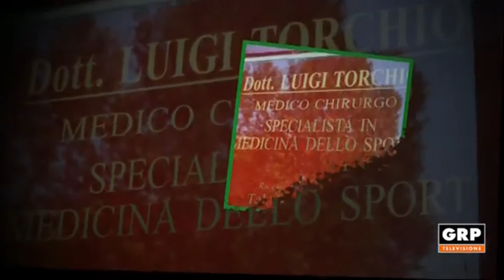DOTT LUIGI TORCHIO BASILICO E PREZZEMOLO Proprietà I consigli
I CONSIGLI DEL DOTT LUIGI TORCHIO proprietà terapeutiche di BASILICO E PREZZEMOLO dottluigitorchio drtorchio luigitorchio basilico prezzemolo verdureproprietà saporiproprietà spezieproprietà superfood dieta dietasalutare vegan vegetarianesimo alimentazionesalutare alimentazione vegetariana